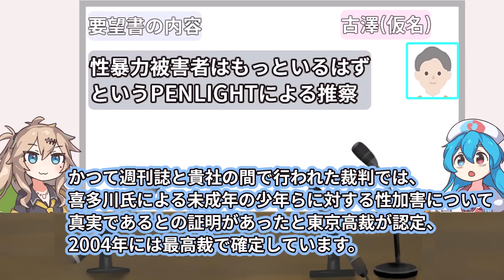「ジャニーズ事務所を解散した方がいい」 問題発言連発のPENLIGHT記者会見を完全再現1 -主義主張編-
ここまでは前菜

●前回
ジャニーズ事務所への謝罪要求団体PENLIGHT(ペンライト)、活動が成功するとColaboが儲かる仕組みだった【一般社団法人Colabo】

★amazonほしい物リストからのご支援いただけると嬉しいです★

[立ち絵]
　　坂本アヒル様
[合成音声]
　　VOICEVOX：春日部つむぎ
　　VOICEVOX：雨晴はう
　　VOICEVOX：ずんだもん

この動画は、私が実際に一次資料を調査した内容をプレゼンテーションスライドにまとめた上で実演したものであり、ナレーションの原稿作成や読み上げも全て1人で行っているオリジナルコンテンツです。
また、頻繁にカットや編集を行うのに加え、BGMや効果音の演出も駆使し、単調な繰り返しの多いコンテンツにならないように創意工夫して制作しております。

●使用した素材はキャラクターや音声を含めて全て著作権者の許諾の範囲内で、かつ引用のポリシーやガイドラインを遵守して制作しております。